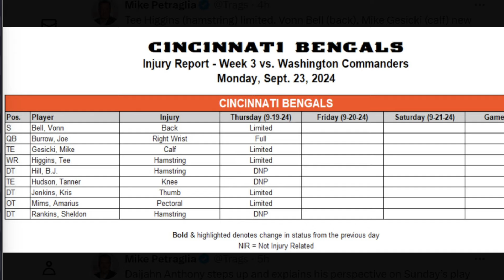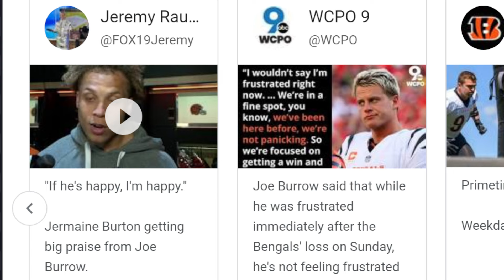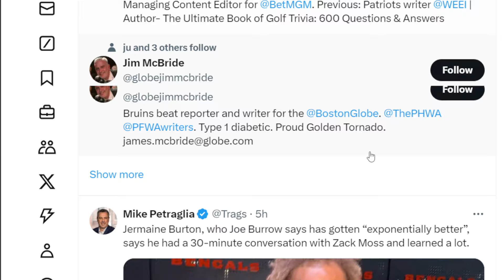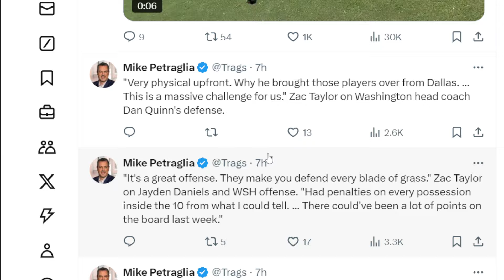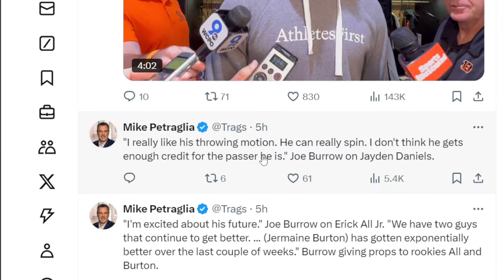BENGALS FAN REACTS TO TEE HIGGINS,KRIS JENKINS, AND MIMS BEING BACK AT PRACTICE!! | INJURY REPORT!!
BBENGALS FAN REACTS TO TEE HIGGINS,KRIS JENKINS, AND MIMS BEING BACK AT PRACTICE!! | INJURY REPORT!!

Members of the channel:
Hellhound